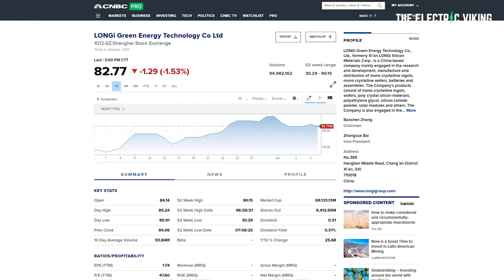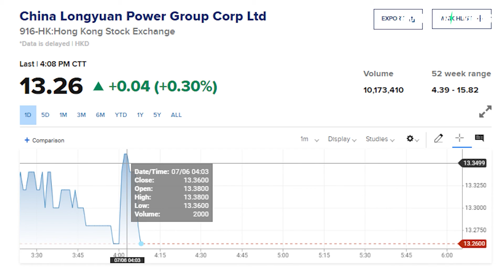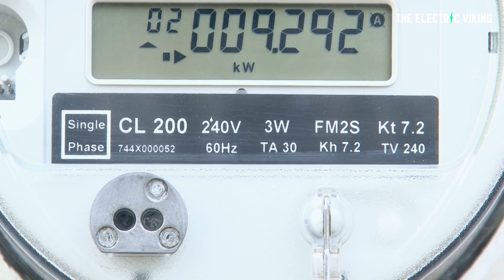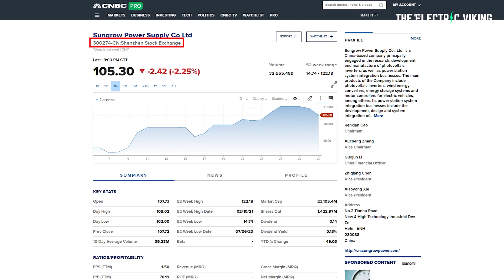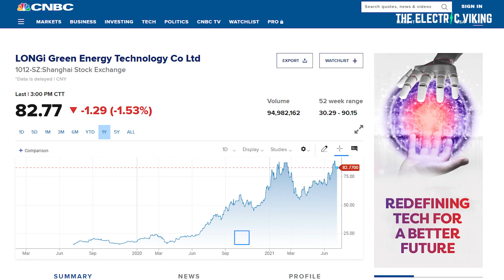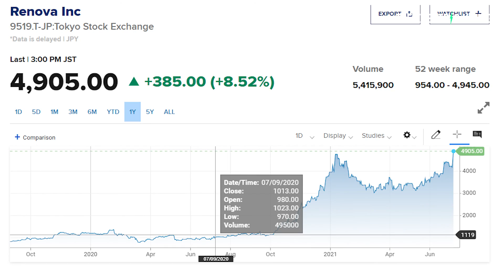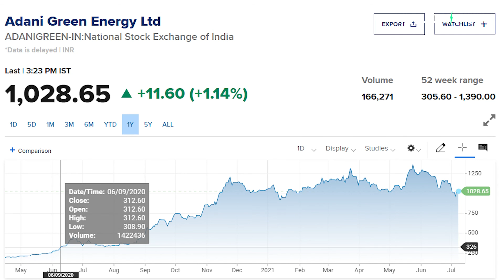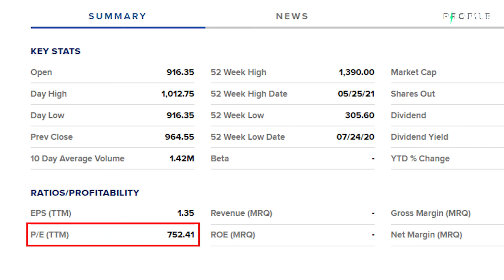7 renewable energy stocks recommended by Goldman Sachs analysed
7 renewable energy stocks recommended by Goldman Sachs analysed.